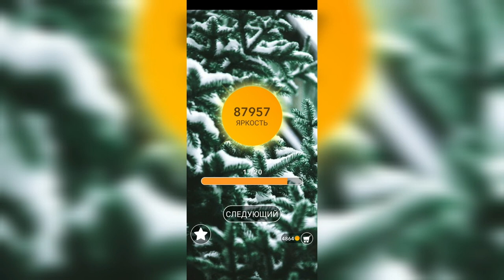Word / Слово Крест: Поиск русского кроссворда / Уровень 2187